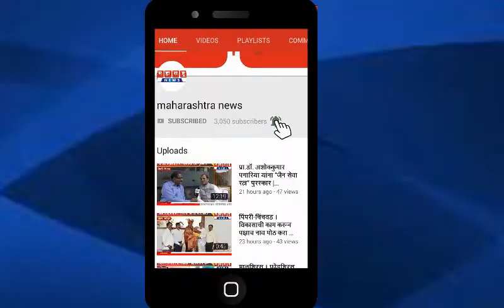वैजापुर। पालकमंत्री एकनाथ शिंदे यांची लोणी खुर्द येथील चारा छावणीस पाहणी